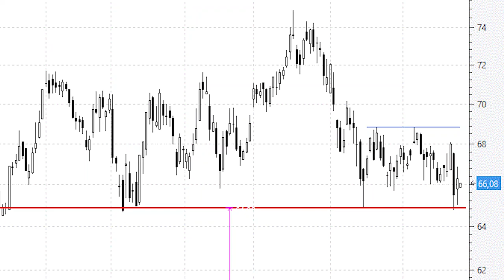Amadeus está dando forma a un 'cabeza y hombros'v